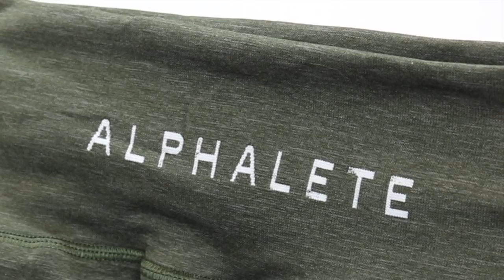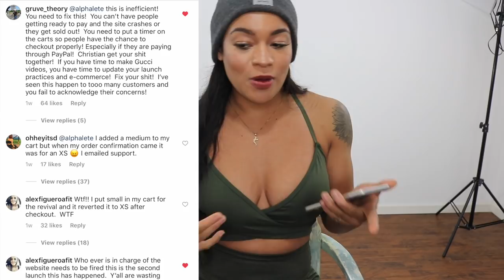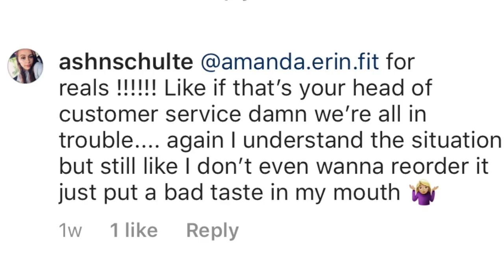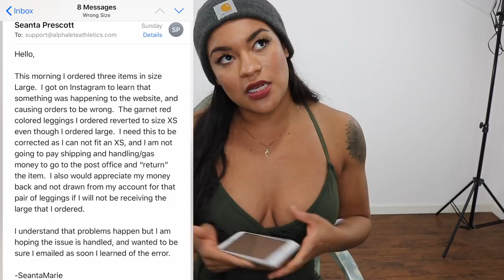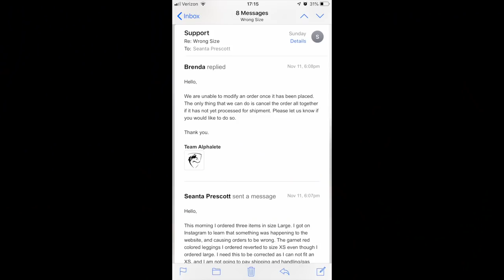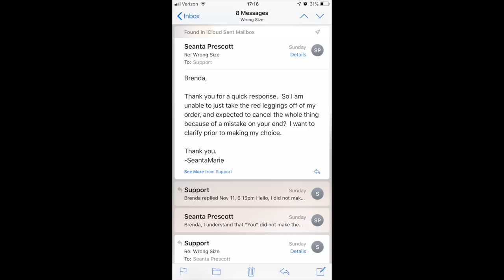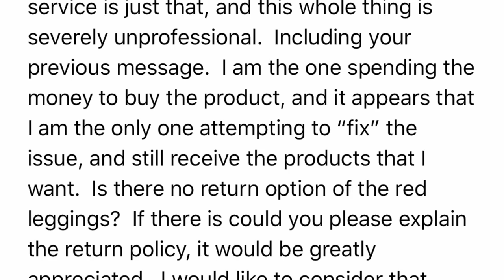(NOT SPONSORED) ALPHALETE TRY ON HAUL + CUSTOMER SERVICE HONEST REVIEW // NOVEMBER 2018 LAUNCH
Thank you to Derek from Alphalete Athletics for fixing my order, and being professional throughout this process.

IndiaLimaYankee
   - Tay

CAMERA: Canon T6i
VLOG CAMERA: Sony a5100
EDITING: Final Cut Pro X 10.3.4

1.  ALL purchased products mentioned are purchased with my own dollaaaaas that I worked my booty off for.

2. ALL opinions are my own thoughts/feelings. sorry if they are brutally honest/offensive! :D If you feel the need to express your negative opinions feel free to do so at anytime, and thank you for contributing to my channel with your view!

3. ALL MILITARY RELATED CONTENT IS BASED UPON MY OWN PERSONAL EXPERIENCE/WHAT I HAVE LEARNED AND KNOW TO BE TRUE THROUGH THAT EXPERIENCE.  MY PERSONAL OPINION DOES NOT REPRESENT ANY SPECIFIC PERSON (OTHER THAN MYSELF), or BRANCH OF SERVICE.

4. ALL MILITARY RELATED CONTENT HAS BEEN PREVIEWED AND UPLOADED TO BEST SUIT OPSEC REGULATION